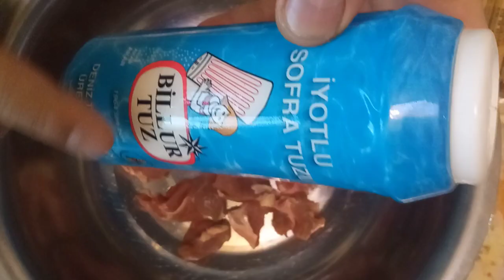Kebab in oven, шашлык в духовке, 在烤箱里烧烤, ओवन में बारबेक्यू, barbacoa en el horno